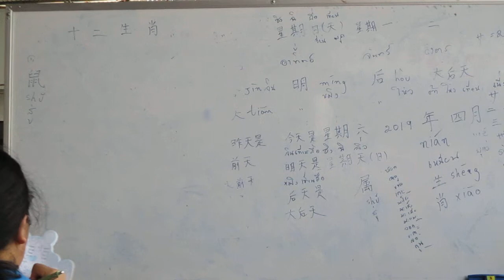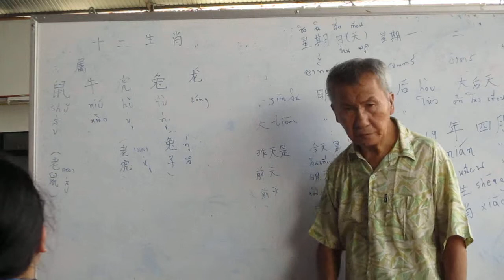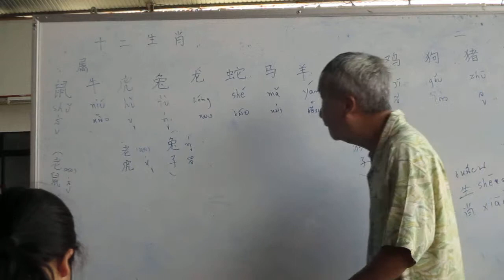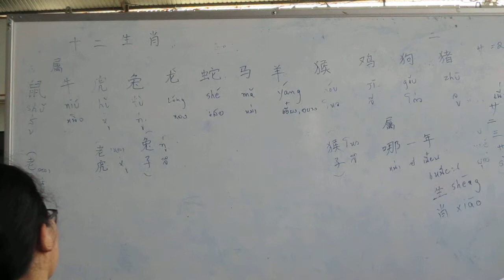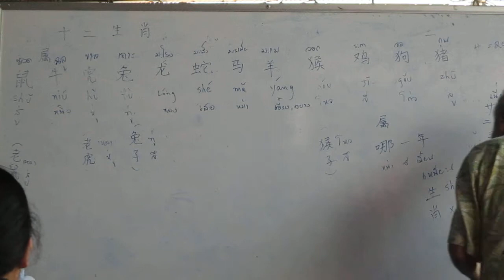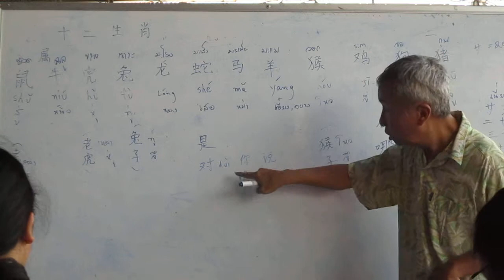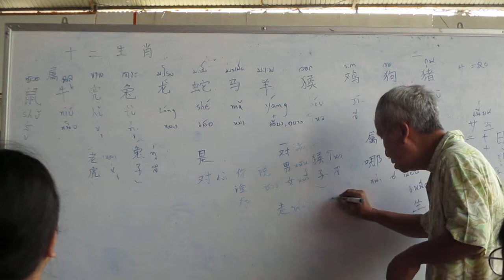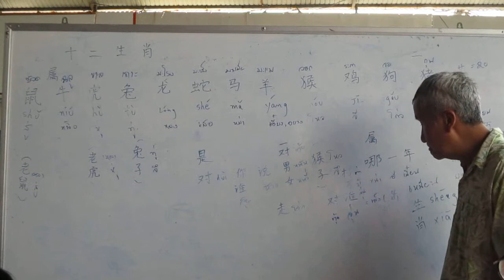ภาษาจีนกลาง 2562-04-20_3/6